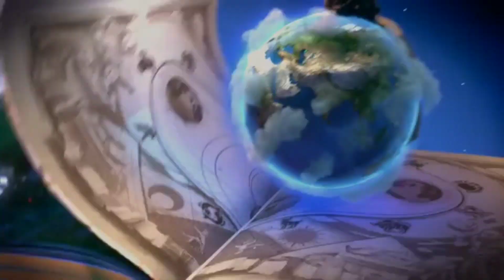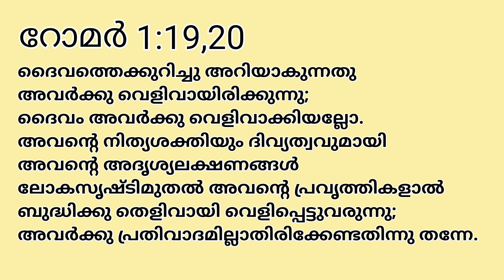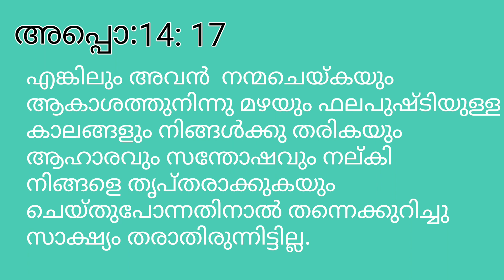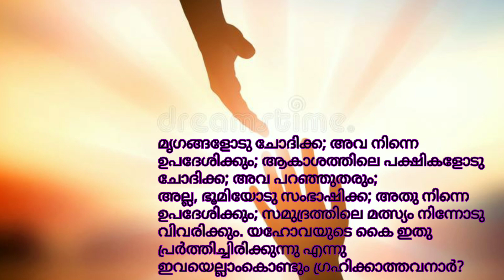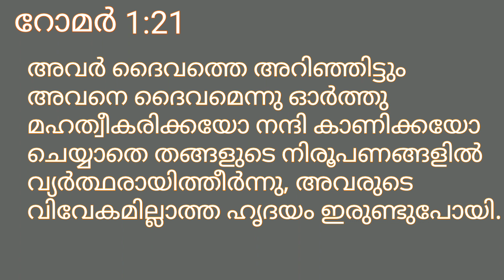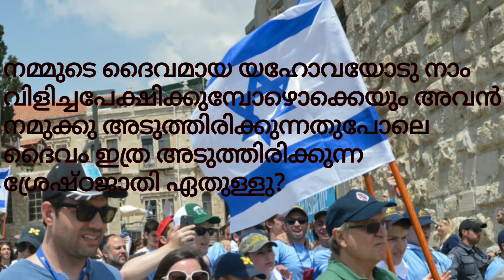Know the God with understanding || Part 2 ||By Sheeba Johney